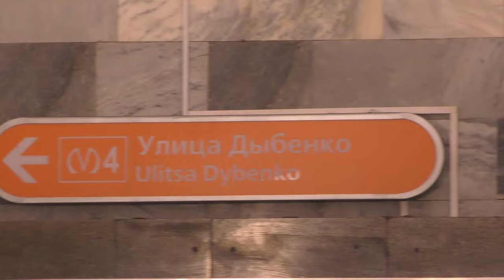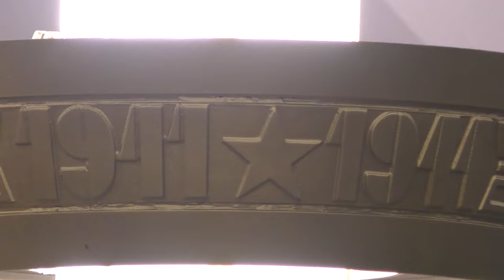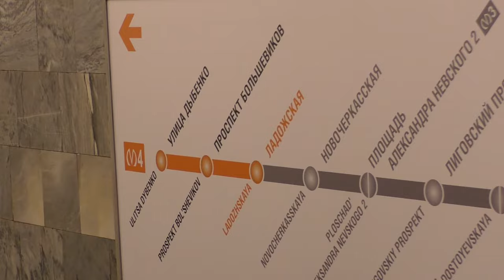Метропоезд "Номерной" (81-717/714) №409 на ст.м.Ладожская, янв.2024г.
Метропоезд "Номерной" (81-717/714) (Приписан к электродепо ТЧ-3 Московское Петербургского метрополитена) маршрут №409 -
"Спасская - Улица Дыбенко".

Станция метрополитена Ладожская Правобережной линии (ПБЛ, М4) Петербургского метрополитена.
30.I.2024